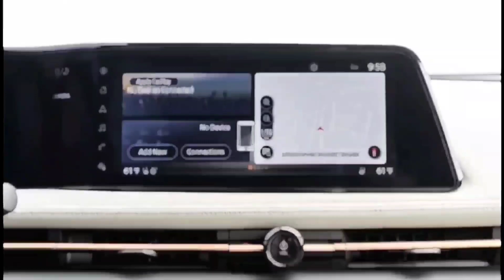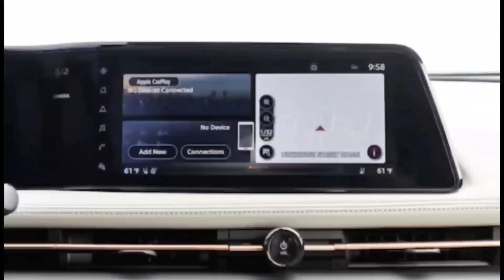Nissan Ariya 2023 - Nissan unveils the all-new Ariya - the ultimate electric car for the future!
The new electric Ariya SUV attempts to make more of an impression than the Leaf did. In December of 2010, the Nissan Leaf became the first electric car to be widely available to Americans since internal-combustion-engine-powered vehicles took off a century earlier. Compact, cute, and efficient, we dubbed it "remarkably unremarkable, in the best possible way. " A long 12 years later—and after numerous manufacturers have launched multiple entrants into the EV space—the Leaf finally has an electric stablemate in the Nissan lineup. The question: Is the 2023 Nissan Ariya electric SUV "remarkably unremarkable," or will it stand out in an increasingly crowded field? ￼

In December of 2010, the Nissan Leaf became the first electric car to be widely available to Americans since internal-combustion-engine-powered vehicles took off a century earlier. Compact, cute, and efficient, we dubbed it "remarkably unremarkable, in the best possible way. " A long 12 years later—and after numerous manufacturers have launched multiple entrants into the EV space—the Leaf finally has an electric stablemate in the Nissan lineup. The question: Is the 2023 Nissan Ariya electric SUV "remarkably unremarkable," or will it stand out in an increasingly crowded field?

What's The Nissan Ariya?

Although the Leaf was always sort of a niche vehicle for American buyers, the Ariya is aimed at the heart of the American SUV market. Sized like the compact Rogue but offering midsize Murano levels of interior space, the Ariya is the first Nissan to run on the company's new CMF-EV platform. The Ariya's specs likely won't raise the eyebrows of EV early adopters, but they're instead roughly analogous to the four-cylinder-powered compact crossovers Nissan expects most Ariya buyers will be swapping out of.

The Ariya launches with a 91-kWh battery pack and a front-mounted motor good for 238 hp and 221 lb-ft of torque, a healthy power bump over the comparable Rogue. The automaker also plans to offer a dual-motor all-wheel-drive version with 389 hp and 442 lb-ft of torque, as well as an entry-level model with a smaller, 66-kWh battery pack. The front-drive/large-battery Ariya Venture+, which starts at $47,125, will be the range champ of the lineup, with an EPA-estimated range of 304 miles. Our mid-level 2023 Ariya Empower+ test vehicle ($47,125 to start, about $54,000 as equipped) with the same battery and motor setup is rated for 289 miles, while base, small-battery/front-drive models are rated for 216 miles. Dual-motor models aren't rated yet, but expect about 265 miles of range with the large battery pack. While the Ariya's range is respectable, its peak charge rate of just 130 kW isn't particularly impressive. Rivals like the Ford Mustang Mach-E reach 150 kW, while the Hyundai Ioniq 5 and Kia EV6 hit 235 kW. The general rule of thumb for shoppers new to EVs: Generally speaking, the higher the peak charge rate, the less time you'll spend tethered on a road trip. Unlike the Leaf, the Ariya fast-charges using the common CCS1 connector instead of Nissan's preferred (and increasingly rare stateside) CHAdeMO plug. ￼

￼ charge speed

The Ariya launches with a 91-kWh battery pack and a front-mounted motor good for 238 hp and 221 lb-ft of torque, a healthy power bump over the comparable Rogue. The automaker also plans to offer a dual-motor all-wheel-drive version with 389 hp and 442 lb-ft of torque, as well as an entry-level model with a smaller, 66-kWh battery pack.

The front-drive/large-battery Ariya Venture+, which starts at $47,125, will be the range champ of the lineup, with an EPA-estimated range of 304  seconds and covered the quarter mile